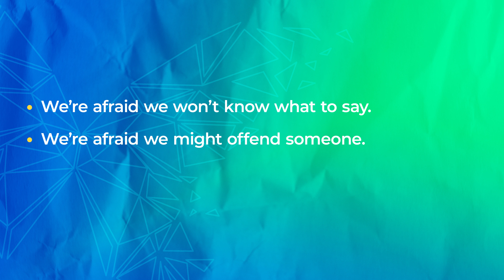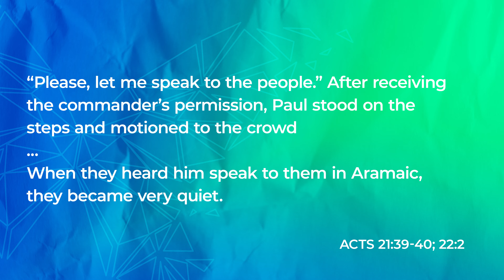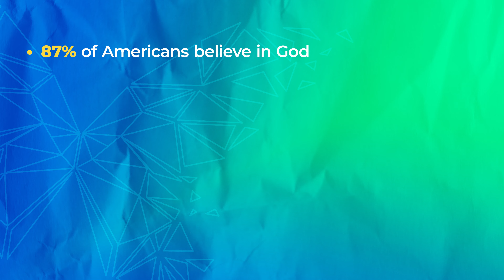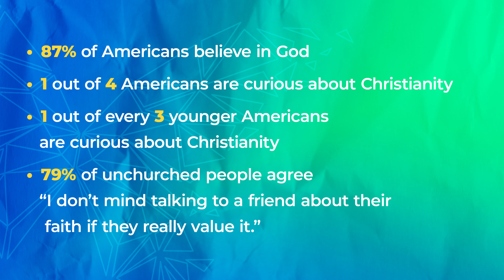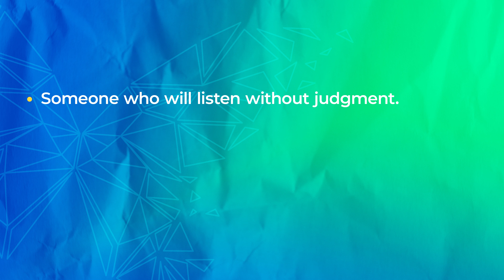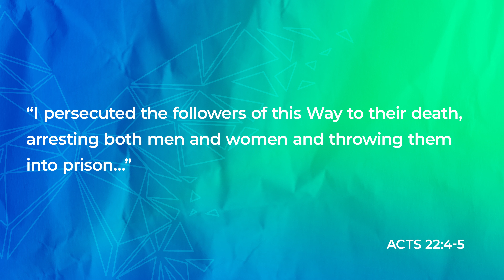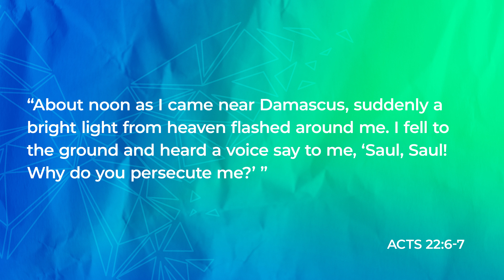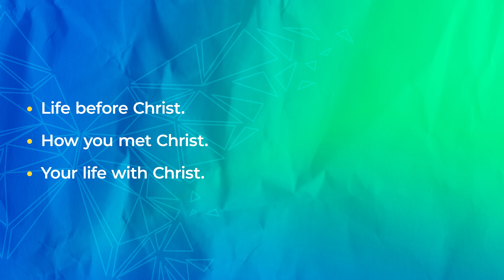What's Your Story?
When we share our story, it opens people's hearts to God's story.